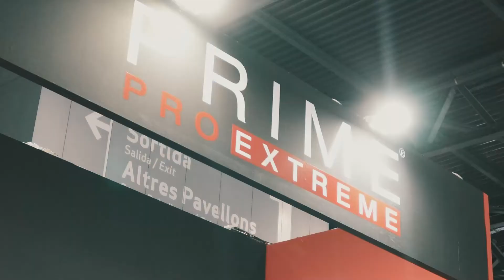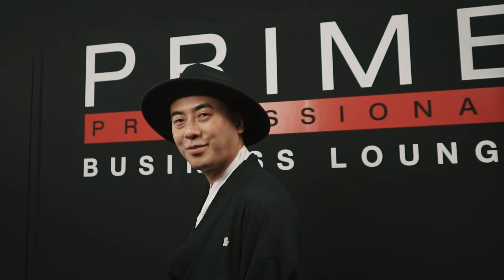Cosmobeauty Barcelona 2022 - Día 3 - Prime Pro Extreme 🇪🇸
Se acabó COSMOBEAUTY BARCELONA y ya se echa de menos toda la animación y acogida de los peluqueros del país y del mundo. Pero ahora, mira cómo fue el último día de la feria.

¿Quieres saber más sobre Prime Pro Extreme?

Para más información, contacta con nosotros a través de los canales de servicios:
🖥️ primeproextreme.es